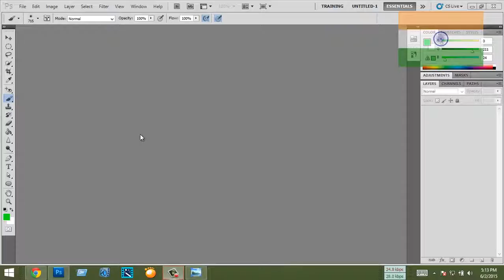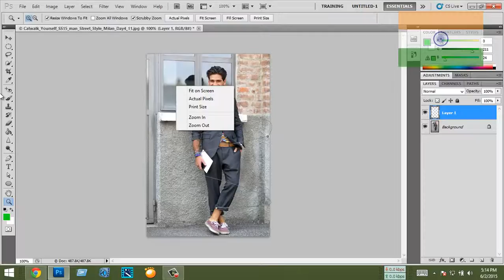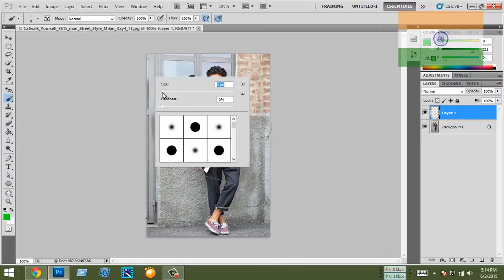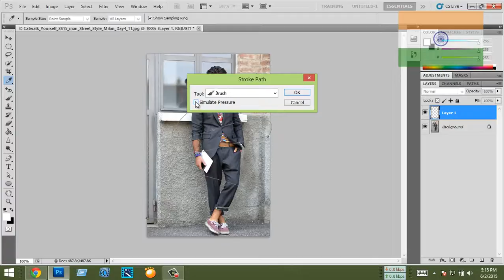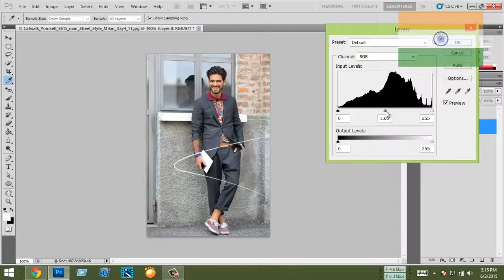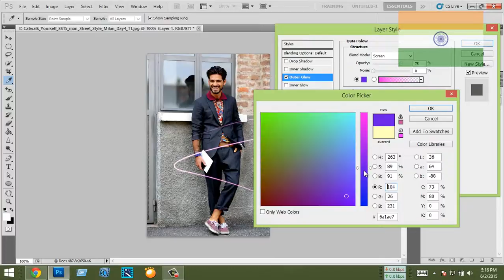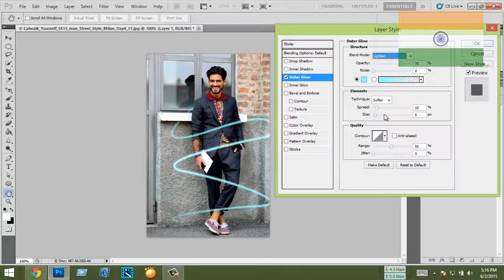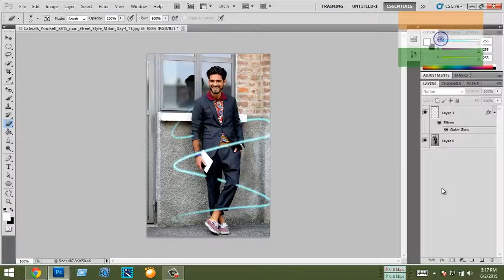Photoshop tutorial in Tamil Chapter 18:how to create neon stripes